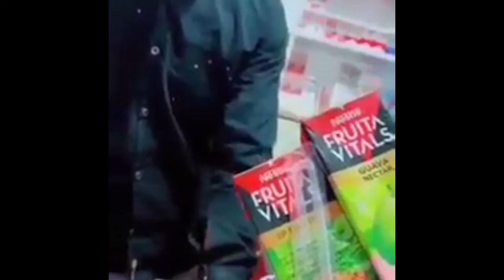Selling Things at high Prices+High Taxes || looting poor people || Bake & Bite Mart islamabad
The shops on motorway should be boycotted all those haraam eaters who take double money for everything.
Try to get the essential things you need before entering the motorway, for example, ′′ cold drinks, biscuits etc. Whatever it is, take it before the motorway, then these haraam eaters will understand.